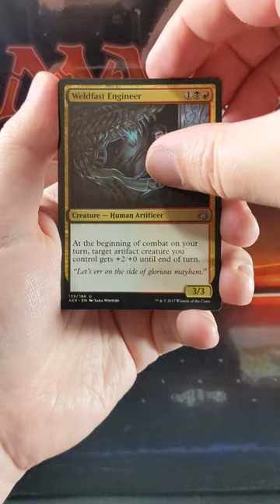Pack a Day - Day 233 - Aether Revolt Booster - The set with no masterpieces!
Welcome to my new series "Pack a Day" where we will be opening a random pack of Magic the gathering every day for at least all of 2022. Maybe it will continue... maybe it wont! Who knows, but I do know that we have some really cool packs lined up for future episodes so you won't want to miss this series!